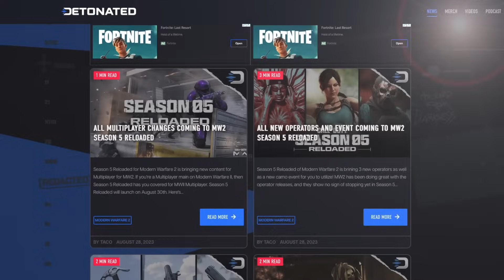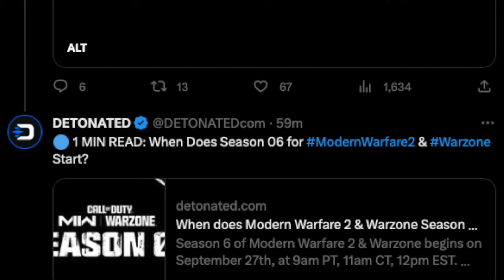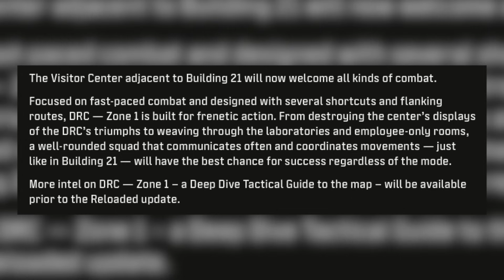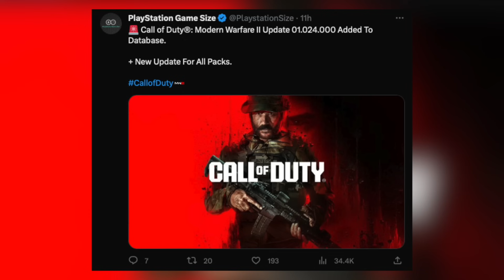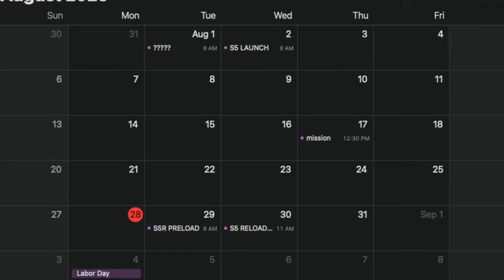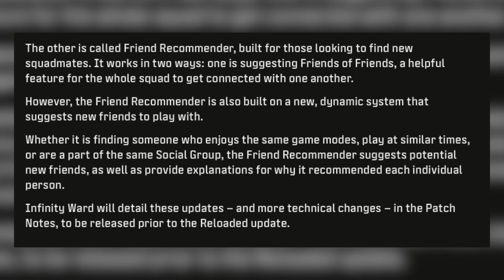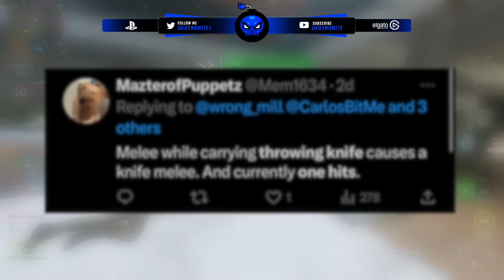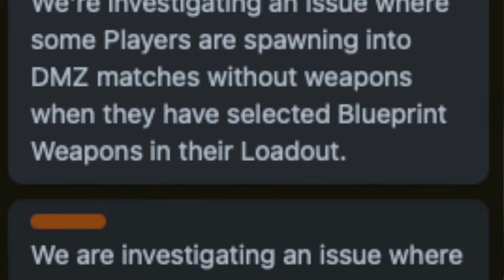EARLY MW2 Season 5 Reloaded Download & Patch Notes Preview | NEW 6v6 Multiplayer Map & SBMM Changes!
Check Out My Recent Video! [ FULL MW2 Season 5 Reloaded Update Revealed... (NEW Multiplayer, Warzone & DMZ Content) ]

Timestamps
0:00 - Introduction
0:51 - Season 5 Reloaded is BIGGER Than We Thought
1:27 - Season 6 Has Officially Been Confirrmed!
2:02 - NEW Building 21 MP Map: DRC Zone 1
3:09 - What Happened to Faceoff & Armored Gunfight
4:02 - Early S5 Reloaded Download, File Size & More
5:13 - When Can You Preload S5 Reloaded Explained
5:37 - Play Again Option Finally Coming to MWII MP
6:45 - Find Friends Even EASIER in COD 2.0 Now...
7:37 - How SBMM is Changing in MP Moving Forward
8:20 - Sneak Peek of S5 Reloaded Patch Notes
10:21 - Closing Statements

                                           💣 ~dkdynamite~ 💣